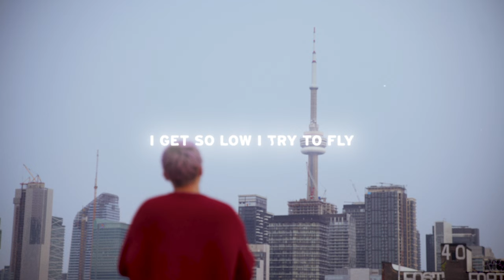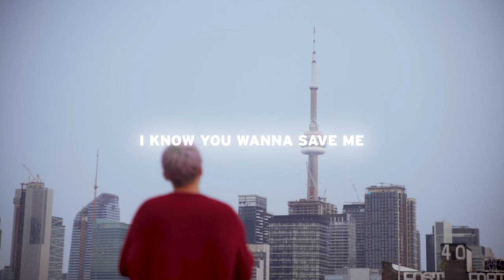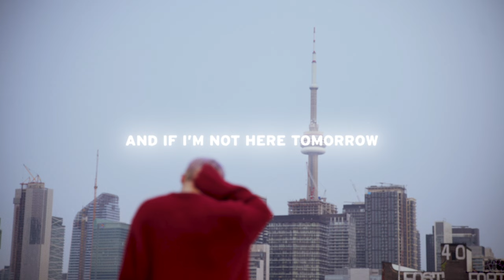Valley - i thought i could fly (Lyric Video)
OUR SECOND STUDIO ALBUM "LOST IN TRANSLATION" is out now.

Music video by Valley performing i thought i could fly (Lyric Video).